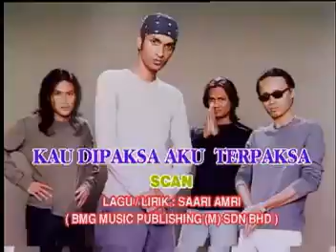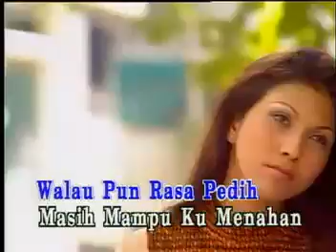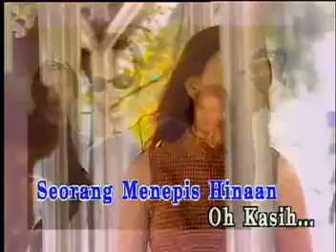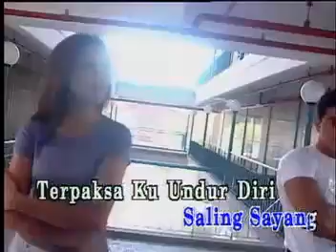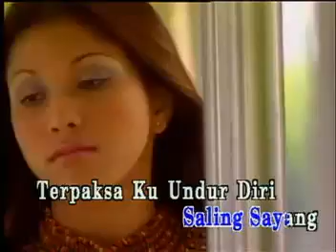SCAN Kau Dipaksa Aku Terpaksa